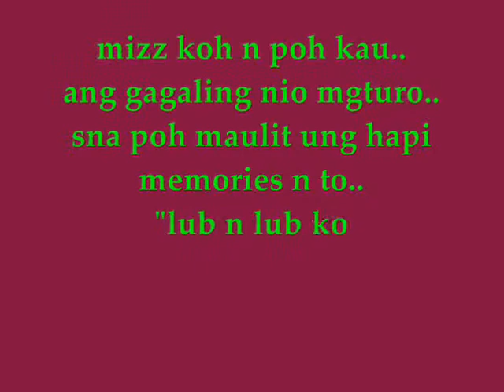Cavite Sto.Niño School.wmv